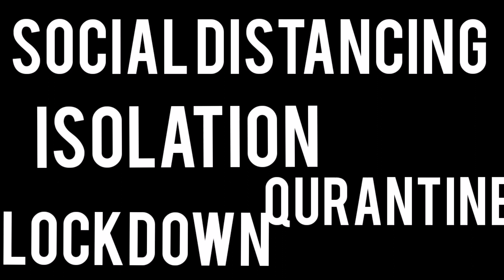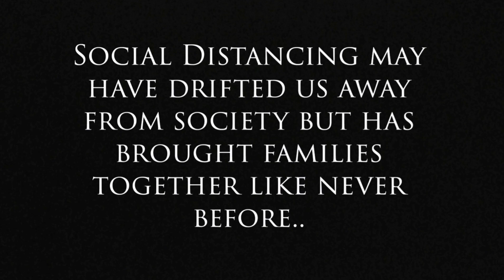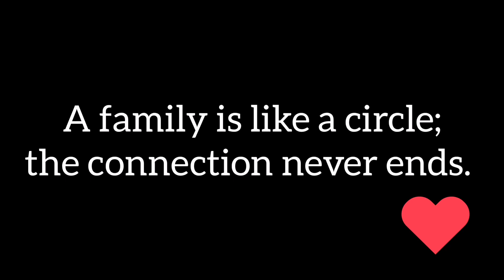Oh! My Darling Quarantine!! (Family Day)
To celebrate Family Day, the students of Class 8 of The Gurukul, Panchkula with their teachers helped compile a short movie ' Oh My Darling Quarantine ' for all of you. Hope you will enjoy it and relate to it.